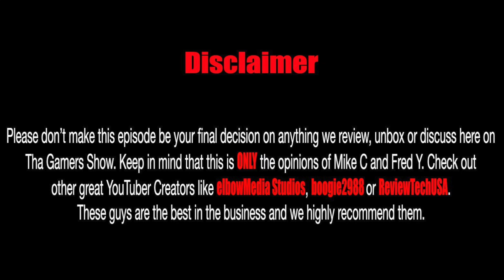SE06EP165: Our Manz. Stan The Man Williams. Get Well Soon Bra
Our Manz. Stan The Man Williams. Get Well Soon Bra

Tha Gamers Show Help Line

vTime
Tha Gamers Show/Fred Y
Tha Gamers Show/Mike C

Skype
thagamersshow

thagamersshow

Mike C Game Tags

Playstation:            disMANTLER
Xbox:                      MAC1onE
Wii U:                      mac1onE
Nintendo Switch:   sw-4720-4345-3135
GOG.Com:              DisMANTLER187
Steam:                    DisMantler187
Origins:                   disMANTLER187
Rainway:                 DisMantler187
Discord                   disMANTLER#5265
vTime:                    Tha Gamers Show/MikeC                                                                                                    Uplay:                    MBL_Kat

Fred Y Game Tags

Playstation:            Kat_Diddy
Xbox:                      MBL Kat Diddy
Wii U:                      mblkatdiddy
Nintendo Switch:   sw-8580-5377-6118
GOG.Com:              MBLKATDIDDY
Steam:                    mblkatdiddy
Origins:                   mblkatdiddy
Rainway:                 MBLKatDiddy
vTime:                     Tha Gamers Show/Fred Y
Uplay:                     MBL_Kat
Battle Net:              MBLKatDiddy
Windows VR           MBL Kat Diddy
Ouya:                      MBL_Kat_Diddy
Apple:                     kat diddy
Origin:                    mblkatdiddy
Oculus:                   MBLKatDiddy
Social Club:            MBL_Kat_Diddy
Epic Games:           Kat Diddy